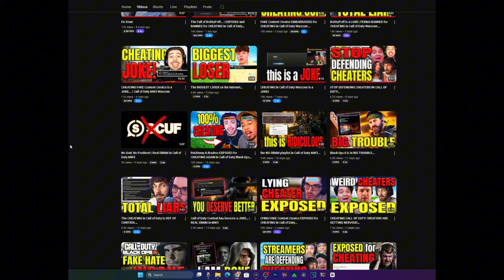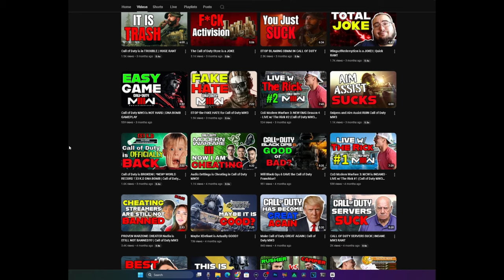THE RICK HUNTED DOWN